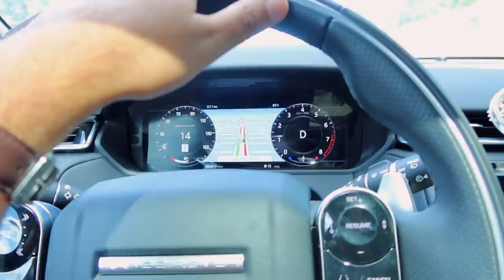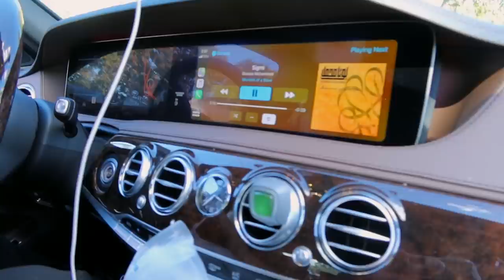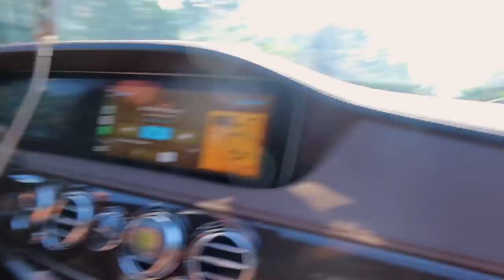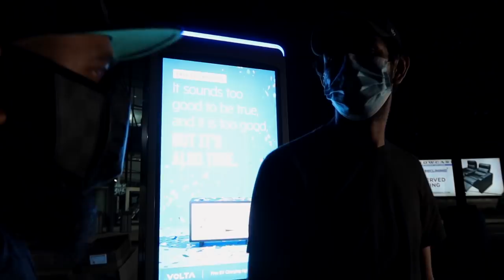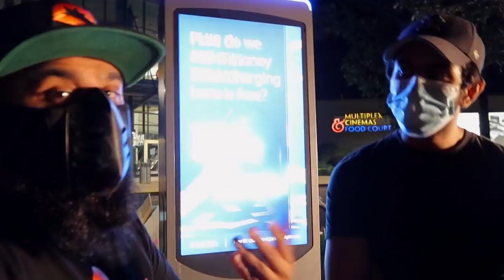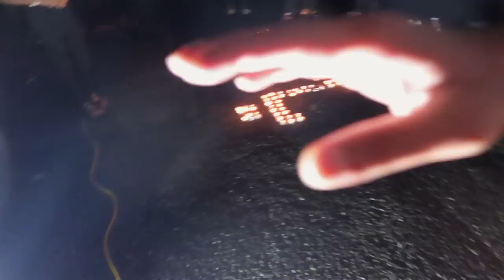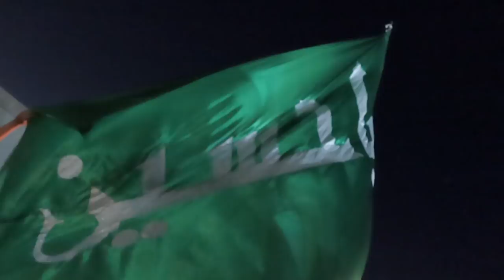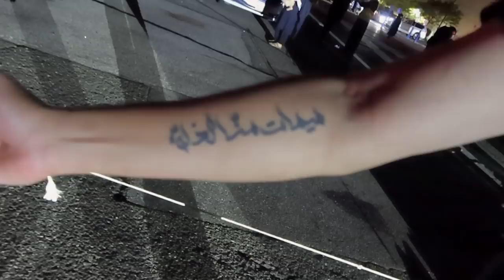THE TRUTH ABOUT SHIA'S FINALLY REVEALED!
I SNUCK A CAMERA INTO A SHIA MAJLIS!! **SHOCKING**
This shia majlis was eye opening & I learned a lot.
Even if I may not agree wit

TIME STAMPS:

0:00 - INTRO
3:06 - PRELUDE
32:40 - ASKING SHIA QUESTIONS!
55:17 - MAJLIS
1:40:17 - FINAL THOUGHTS